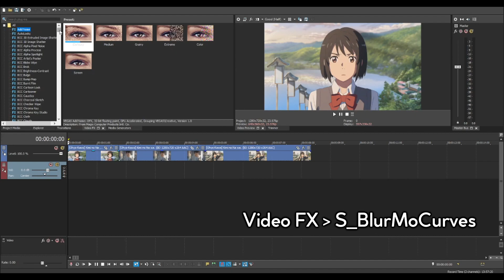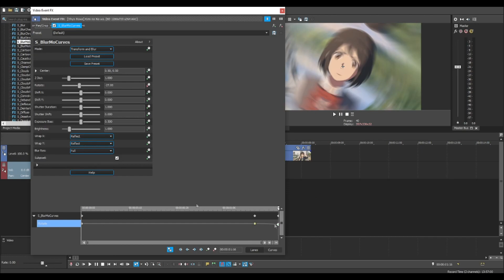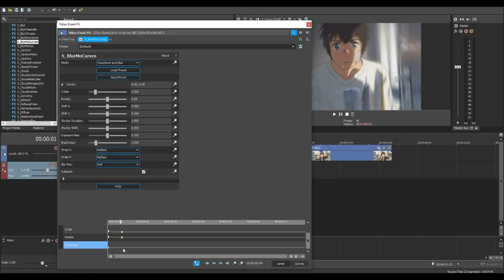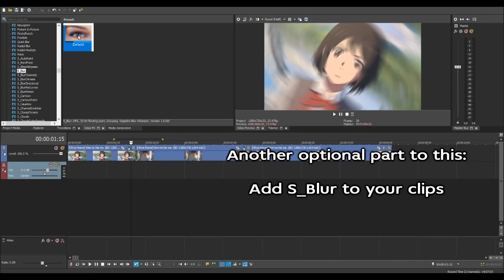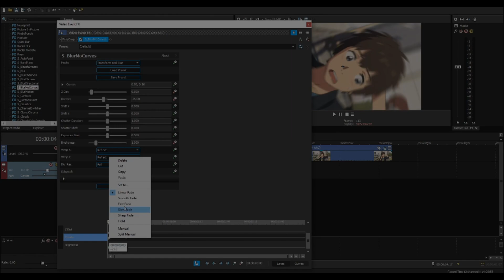Rotation + Zoom Transition (AE Inspired) - SVP Tutorial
Sapphire plugin IS needed!

This is my first tutorial, I hope this is helpful to anybody that sees it, feel free to give feedback and suggestions for any more in the comments section!
If anybody faces problems, tell me! :)

Song - Daniel Blume - Tonight

(Ignore these)
Anime
AMV
AMV tutorial
Sony vegas tutorial
Sony vegas Pro editor
Anime music video
Editing tutorial